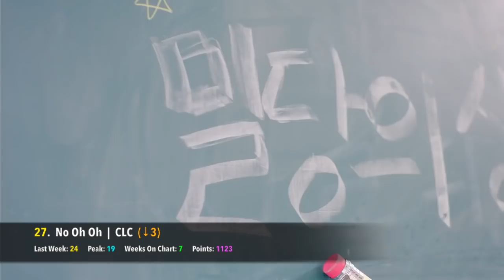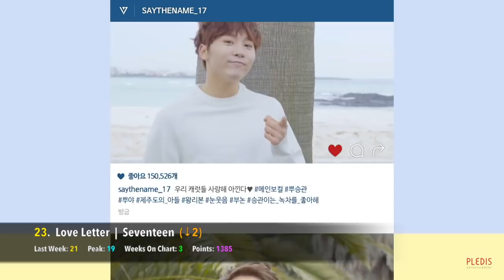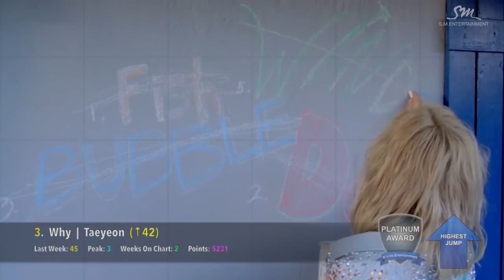[TOP 50] K-POP SONGS CHART - JULY 2016 (WEEK 2)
These are the 'Top 50 K-Pop Songs for July 2016 (Week 2).' It is a K-Pop chart where you, the fans, vote for your Top 10 Favourite Songs each week. You have the power to choose which K-Pop songs are the very best!

Rules for the chart:

1. All new entries will debut at the beginning of the chart, unless they have already received points from fan votes. This is so that they don't infringe on what the fans have voted for in the previous week.

2. Each week you can rank your Top 10 K-Pop Songs in order of which songs you like the most. So rank your favorite song as #1, and one of your lesser favorites as #10.

3. The position you give them will be converted into points. A song you rank as your #1 favorite will receive 10 points, while a song that is ranked #10 will receive 1 point.

4. If your votes are not ranked from 1 to 10, I will assume that you like all of those songs equally and will award them an equal share of points. You duplicate songs in your list will be ignored.

5. All of the fan votes are totalled, and the songs are sorted from most points to least points.

Rules for voting:

1. Vote for no more than 10 songs please.

2. When a song has spent 12 weeks on the chart, it will automatically fall off in the next week.

3. A song that has been #1 for 3 weeks will suffer a penalty to its points total. This penalty grows by 5% each week it remains at #1 (15% on Week 4, 20% on Week 5, etc). The penalty will be removed when the songs base points no longer place it at #1.

4. A "GOLD SONG" is a song that has either:
- Been on the chart for over 8 weeks.

6. A "HOT ENTRY" is a song that has entered the chart within the Top 30.

7. A "HOT DEBUT" is a song from a debut group that's entered the chart within the Top 30.

[New K-Pop Releases]

Ribbon - Beast
Why So Lonely - Wonder Girls
Color - Melody Day
Love Comes - Teen Top
Fire Truck - NCT 127
Happy - Joohee
Pisces - Juniel
Fiestaloca - Switch
Hua Hin - CSP ft. Kang Minhee
I'm Good - Se7en
No Doubt - VAV

High Heels - Brave Girls
Why - Taeyeon
Breathless - Astro
Butterfly - Beast
Wonderland - Gugudan
We - Pledis Girlz
I Like U Too Much - Sonamoo
I Like That - Sistar
Starlight - Taeyeon ft. Dean
Miro - Romeo
Emptiness - Madtown
On the Road - DIA
Love Letter - Seventeen
Heartbreak Hotel - Tiffany ft. Simon Dominic
AH-HA - SS301
Mistake - Drug Restaurant
Stalker - U-KISS
Shut Up & Groove - Heize ft. DEAN
Back Again - KNK
Apple Pie - Fiestar
L.I.E - EXID
Free Somebody - Luna
No Oh Oh - CLC
WYD - iKON
Rock the World - Xia
Windy Day - Oh My Girl
Inferiority Complex - Park Kyung ft. Eunha
Swagger Time - M.A.P6
She Is - Jonghyun
I Just Wanna Dance - Tiffany
Aphrodite - B.I.G
All In - Monsta X
Love Me the Same - Jessica
Fly - Jessica
Good Luck - AoA
Save Me - BTS
Nod Nod - Nam Woo Hyun
Wave - R3hab X f(Amber+Luna)
Re-Bye - Akdong Musician
How People Move - Akdong Musician
Fire - BTS
The Secret - Tahiti

Songs You Can Vote Back Onto the Chart:

Get It - Younha ft. Ha:tfelt & Cheetah
On My Own - Amber
No Matter What - BoA x Beenzino